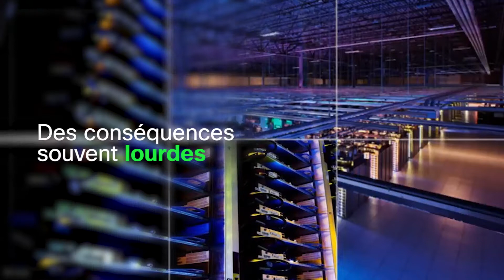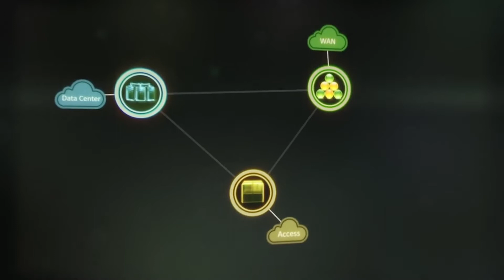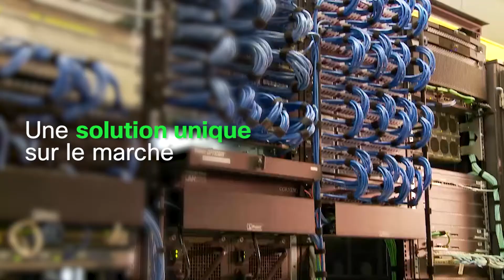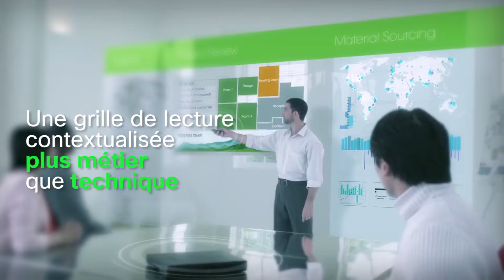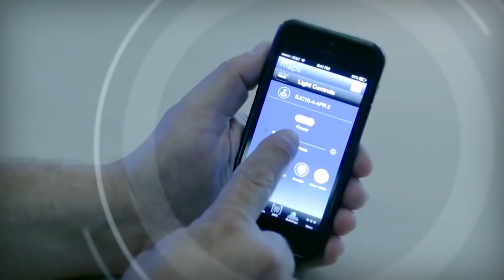BT et Cisco développent ensemble une solution innovante : S+ [v2]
Découvrez les témoignages de Malek KHELLAF, COO BT France - Mathias DELALE, Portfolio & Digital Transformation Director, BT France et Eric GREFFIER, Managing Director Business Solutions & Expertise,Cisco, à propos de l'offre commune de BT et Cisco : S+